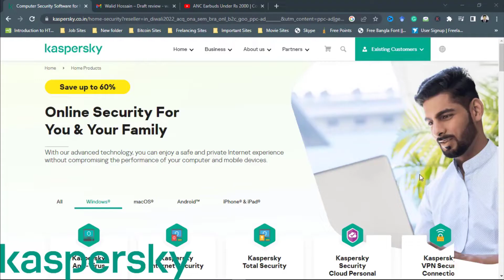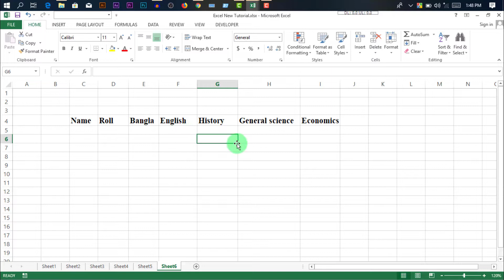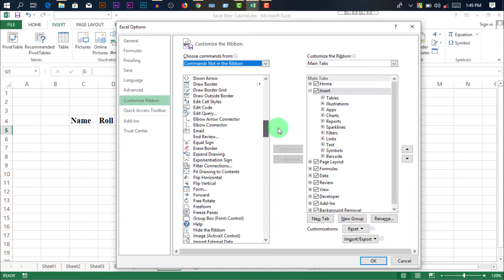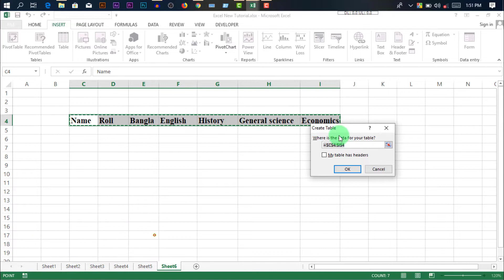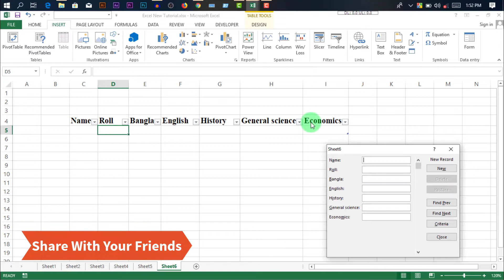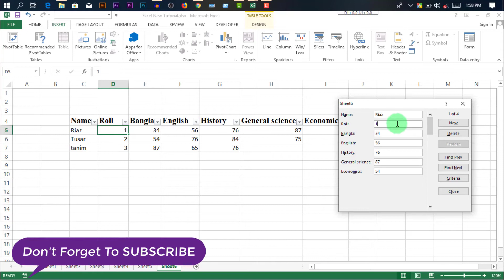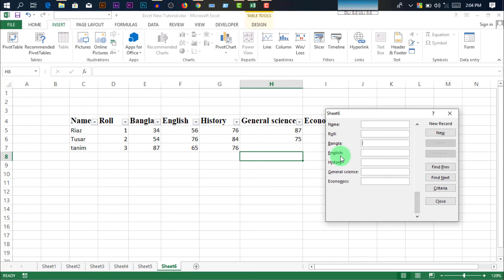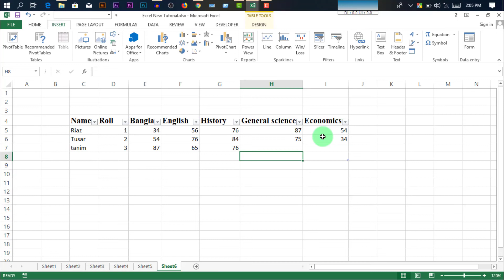How to Create Data Entry Form in Microsoft Excel by @WalidTechBD in Bangla | MS Excel Tutorial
How to Create Data Entry Form in Microsoft Excel by  @Walid Tech BD  in Bangla | MS Excel Tutorial

Video: How to Create Data Entry Form in Microsoft Excel by  @Walid Tech BD  in Bangla | MS Excel Tutorial😱

Directed by: Walid Tech BD Team